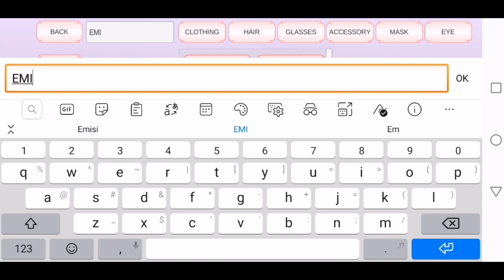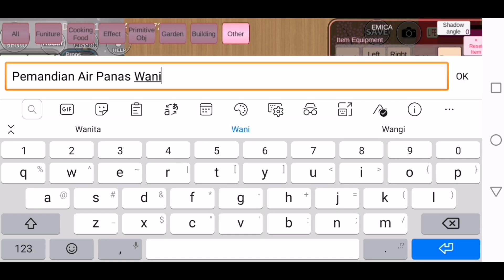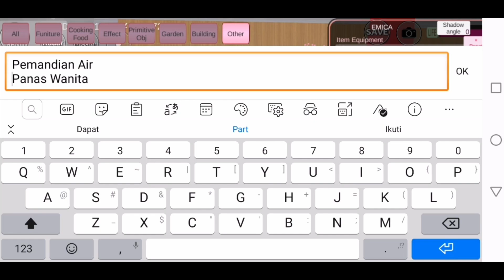Sakura Tempo Doeloe, Dibuang Sayang | Sakura School Simulator Indonesia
Hai Teman2, Ini Adalah Video Yang Naila Rekord Pa Awal Main Sakura. Dari Pada DIbuang Lebih Baika Naila Upload..Semoga Teman2 Suka